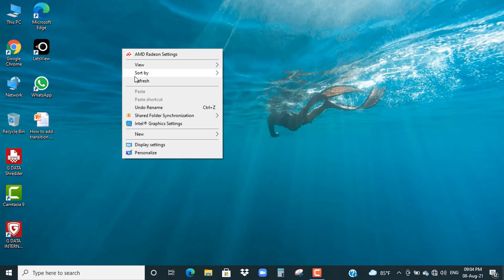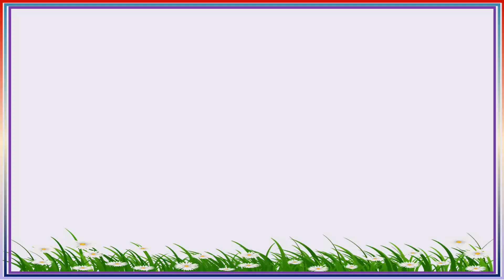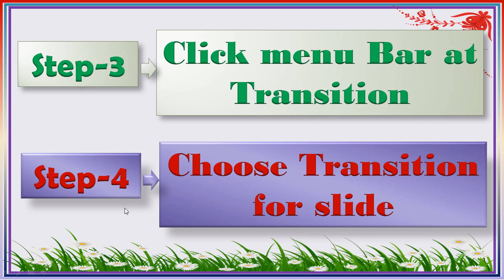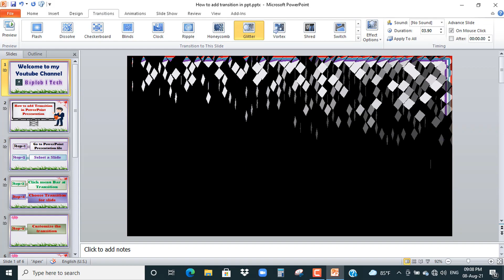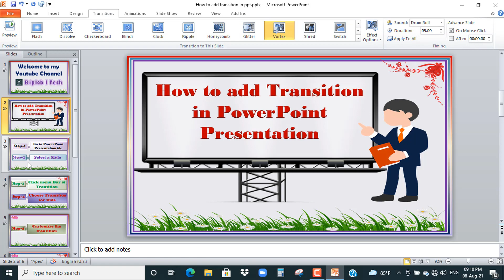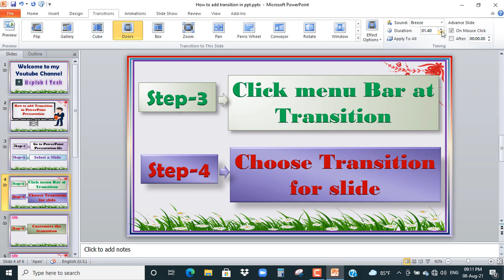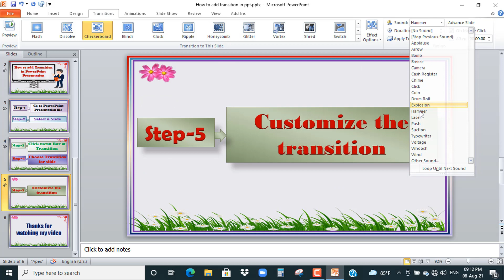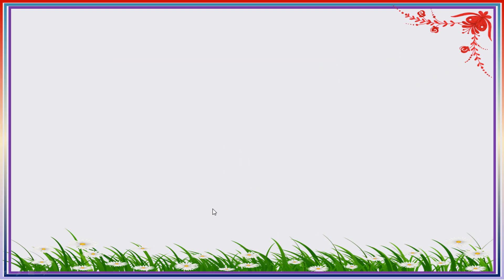how to add transition in PowerPoint Presentation Bangla tutorial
Hello, Microsoft PowerPoint Presentation users, This video I discussed how to add transition in PowerPoint Presentation Bangla tutorial. This video, I have shown how to insert a textbox for write & How to insert picture & format this. In this video, I have shown how to add animation in a picture & text. In this video you will learn, How to add MS PowerPoint transition Bangla & PowerPoint transition ribbon Bangla. This video I also shows how to add transition in a slide, slide effects, how to apply transition to slide. Compare  animation vs transitions & how to add transition effect in slides. Biplob I Tech delivers all Bangla tutorial in PowerPoint presentation.
This video, I will shown step by step how to add transition in PowerPoint.
So, I hope you will be more helpful to this video.

@Rajon Sami
@Tanvir Academy
@Presentation Process
@POWERPOINT UNIVERSITY

regards
Biplob Baski